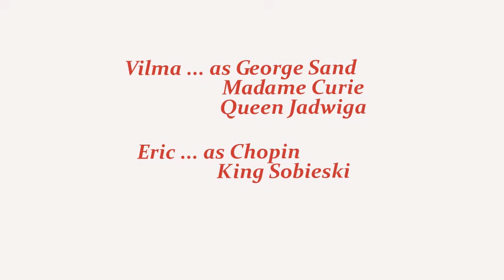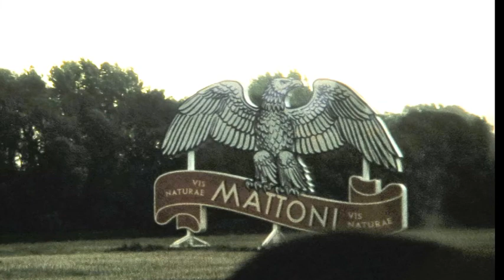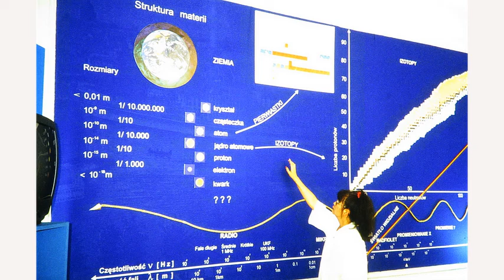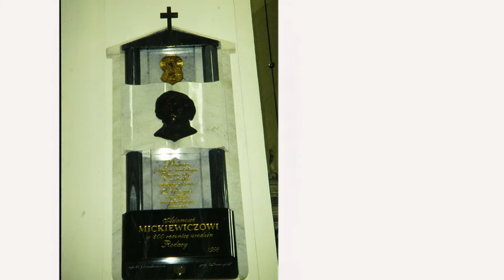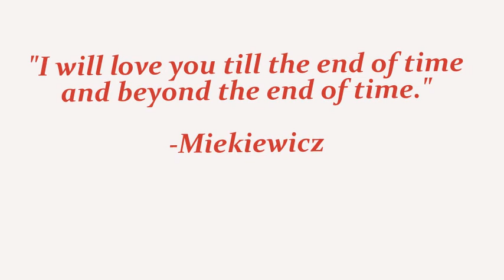Poland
“Poland: Till The End of Time”   Tour with Eric & Vilma and schoolmates (USTCHEM)
Started tour in Krakow to see Wieliczka Salt Mines. From ghastly death of Auschwitz, we rose to life at the sight of the Black Madonna, symbol of life, much venerated by the Poles. Eric and Vilma drove north to see the knights of Teutonic Order castle, the Frombork, the birthplace of Copernicus (priest, doctor, astronomer), and to Zelazowa Wola to attend a Chopin concert at his home garden.
Polish party with Polish cuisine at the premiere showing w/ co-workers & some Poles.